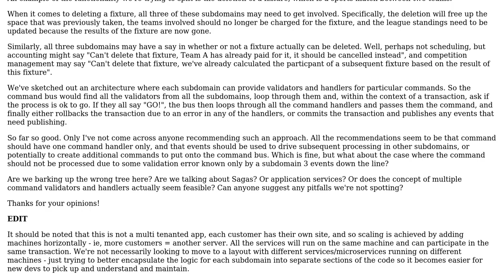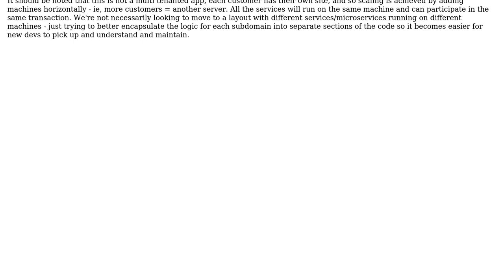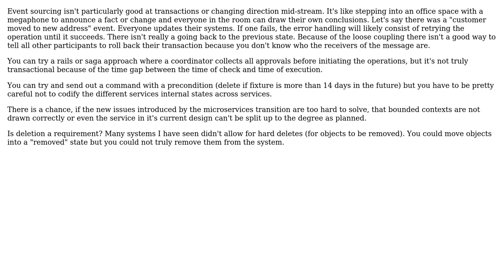Software Engineering: Are there any pitfalls to having multiple handlers for a command?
With thanks & praise to God, and with thanks to the many people who have made this project possible! | Content (except music & images) licensed under CC BY-SA | Music | Images & others | With thanks to user Martin K user MajorRefactoring and the Stack Exchange Network Trademarks are property of their respective owners. You are responsible for your own actions.